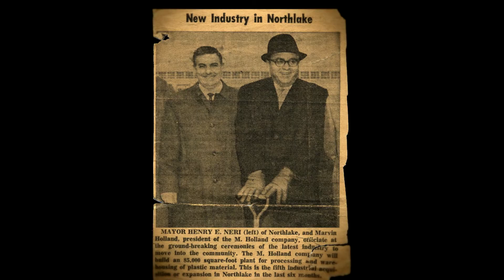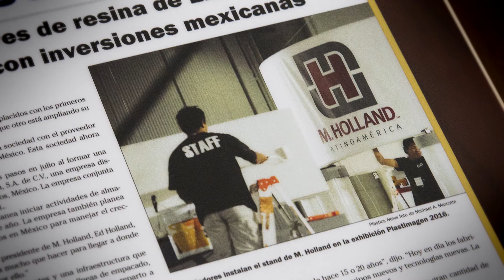M. Holland Company Founders Video Series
As a leader in plastic resin distribution, M. Holland Company is proud of their start and growth by acquisition. Through their 'Founders' video series, learn more about M. Holland, its history and the other successful companies who are now part of the M. Holland family.